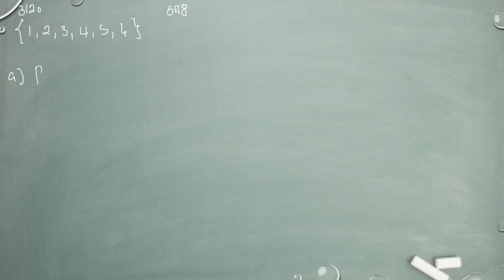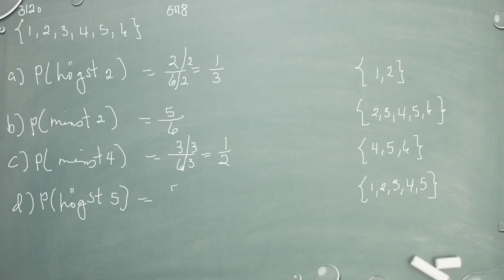Matematik 5000 Ma 1a röd Kapitel 3 Sannolikhetslära Den klassiska sannolikhetsmodellen 3120